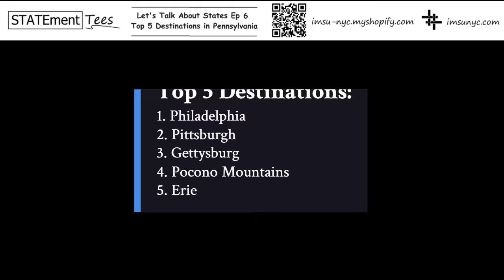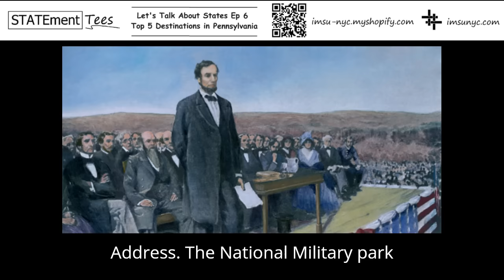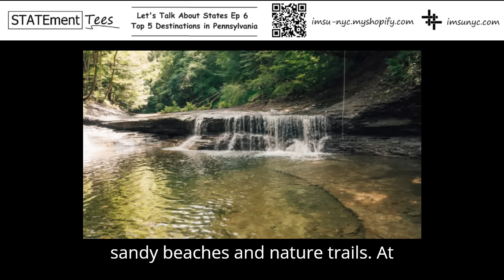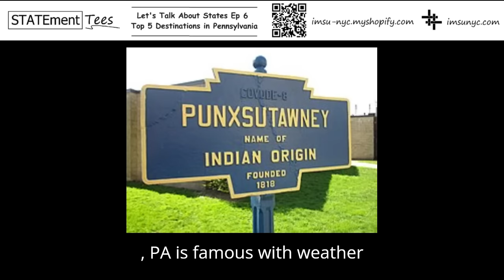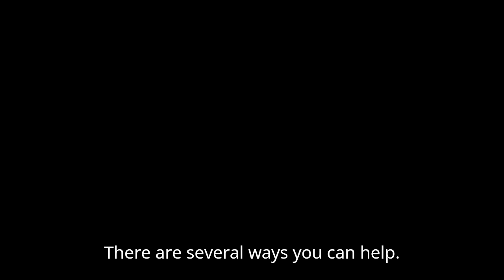Ep 6: Pennsylvania Top 5 destinations, fun facts and trivia- April 2024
Let's Talk About States!  Join Liberty for a journey through Pennsylvania's Top 5 destinations with 5 fun facts and a speedy trivia quiz in 5 minutes presented by STATEment Tees and IMSU NYC.  This video can help educate and engage students!

Would you like to support us so we can create videos for all 50 states?